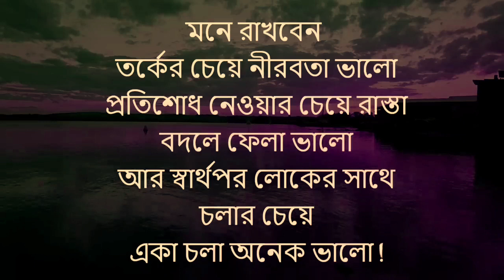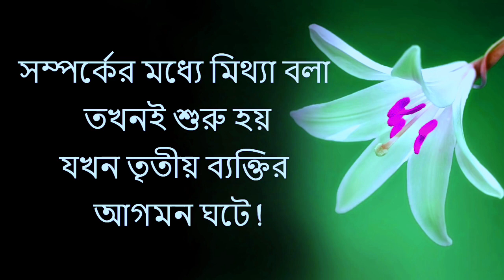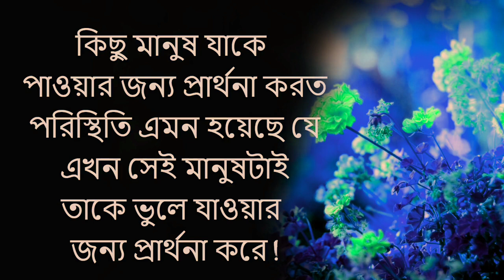Heart Touching Motivational Quotes।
1)    This video is based on facts gathered from different books, media, internet sources etc. Motivational Quotes doesn't accept any responsibility or liability for accuracy, content, completeness, legality or reliability of the info in the video. The video is made for education and isn't intended to harm or defame any person, association, company or anyone. It is not intended to spread rumors' or hurt the sentiments of any religion, communities or individuals, or to bring disrepute to any person (living). Viewers should always do their own diligence and anyone who wishes to apply ideas contained in video takes full responsibility of it and it is done on their own risk and results. The material contained in the video cannot replace or substitute for the services of trained professionals in any field including, but not limited to, financial, medical, psychological or legal matters. Motivational Quotes does not take responsibility for any direct, indirect, implied, punitive, special, incidental, or other consequential damages arising directly or indirectly on account of any actions taken based on the video. Motivational Quotes disclaims any kind of claim of libel, slander or any other kind of claim or suit of any sort. Viewers discretion is advised.

2)     We, at Motivational Quotes Channel, strictly follow the copyright guidelines described by law and YouTube. All the footage, videos, photos and audios are used for illustrating the script and they are taken from various trusted sources labelled as Copyright Free / No Copyright / Royalty Free / Free for Commercial Use / GPL (General Public License) content which doesn't compulsorily require credit be given, at the same time, Motivational Quotes do not claim copyright ownership for the media used in this video. We thank the original creators for providing these excellent free media. We carefully check all media and script before uploading the video. Even after, if you feel something is wrong with our video (any copyright infringement or community reports), please let us know immediately so that we can do the best for you.